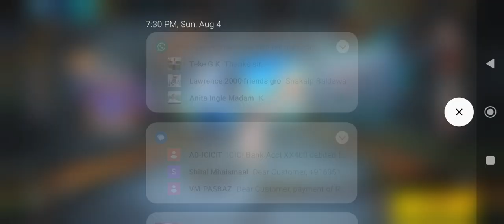this week! freefire dude puffin plays